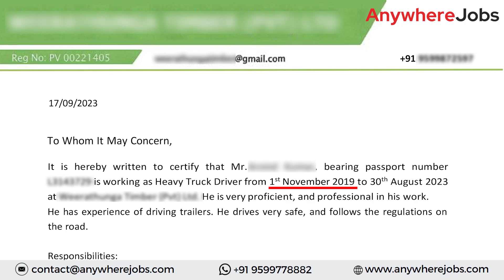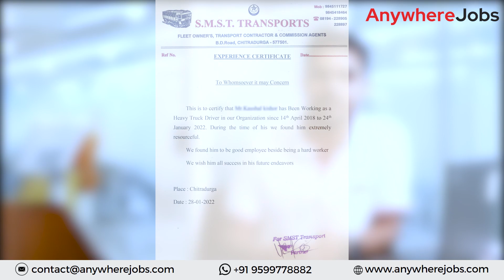🎥 Maximizing Your Experience Letter for Trailer Driver Jobs in Europe 🚛🌍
Join us in this enlightening video as we dive deep into the world of experience letters. Whether you're a seasoned trailer driver or just starting your journey, understanding what experience is, its significance, how to obtain it, and what a remarkable experience letter looks like can make all the difference in your career.

Don't miss out on this essential knowledge if you're aiming to secure a Trailer Driver job in Europe. 🛣️🚚